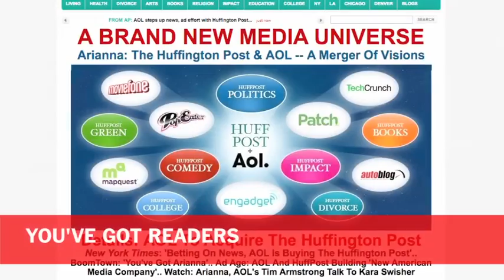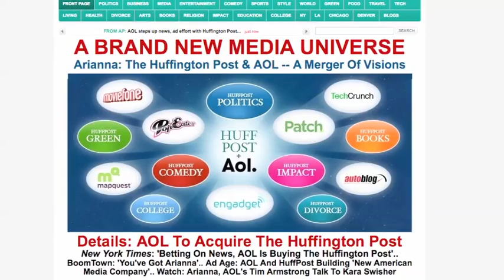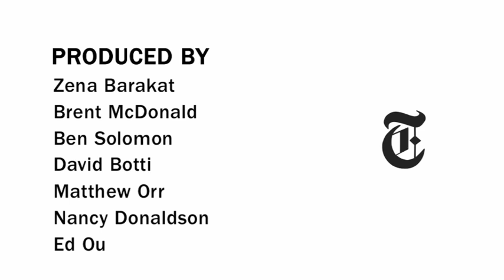TimesCast - February 7, 2011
AOL buys The Huffington Post, but why; Vancouver's unorthodox method to curb high H.I.V. rates among drug users; and Thomas L. Friedman from Cairo.